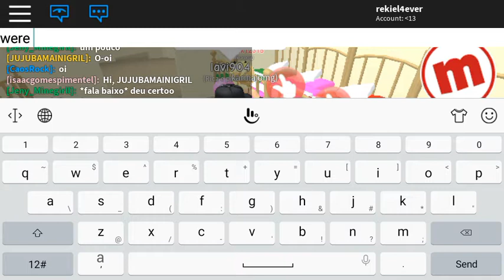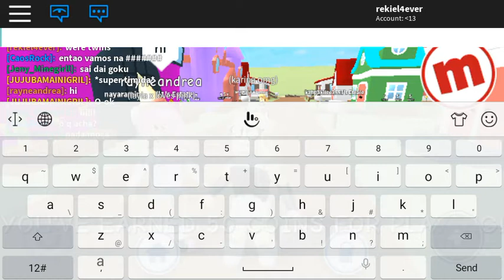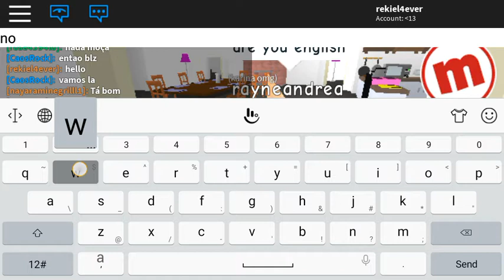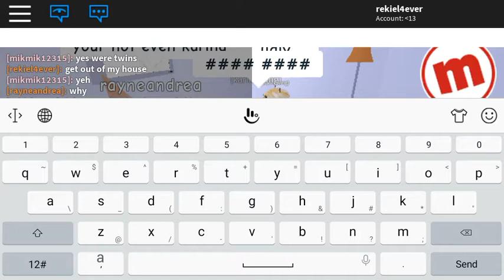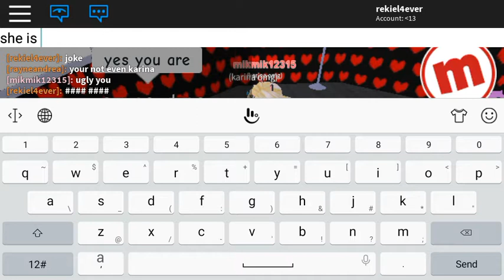ROBLOX: meep city with leona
Friend mo na ko rekiel4ever at ang pinsan ko mik mik 12315